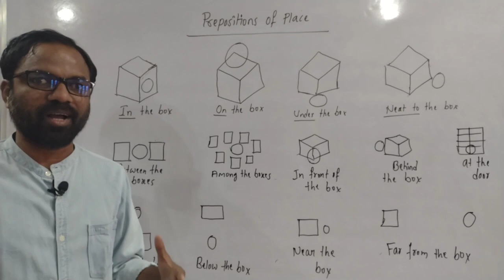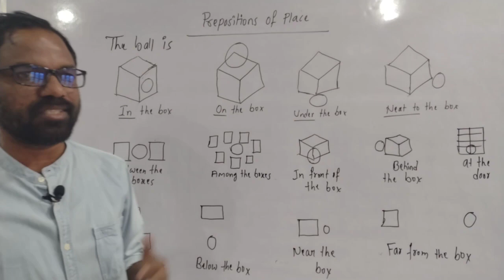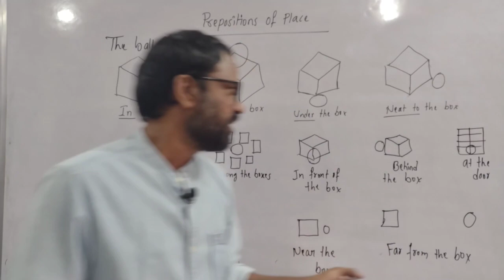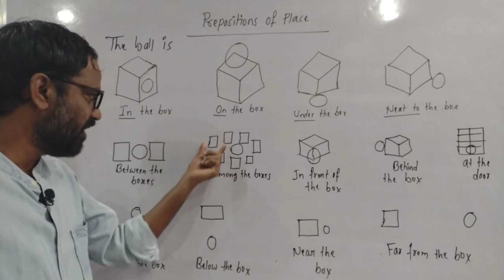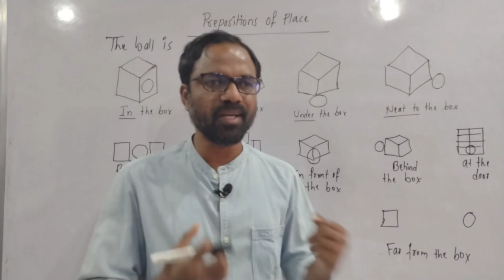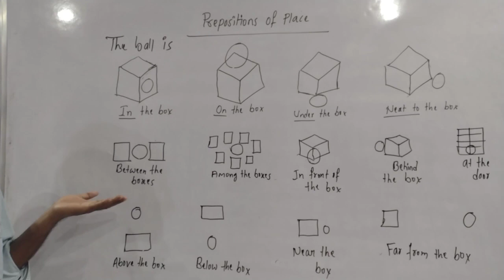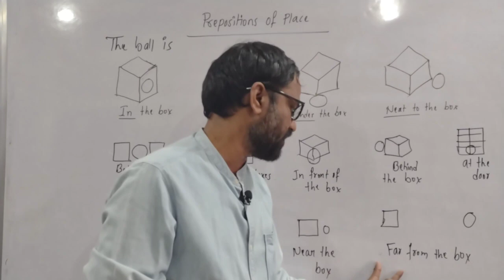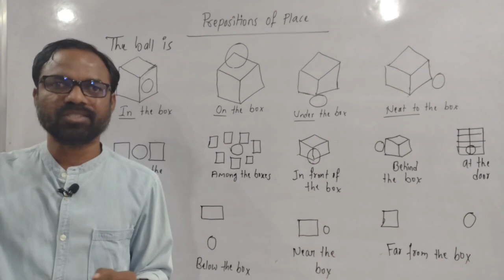spoken english in telugu | prepositions of place | easy spoken english